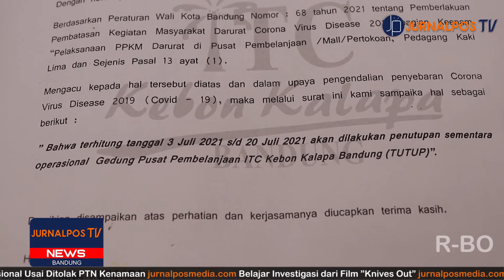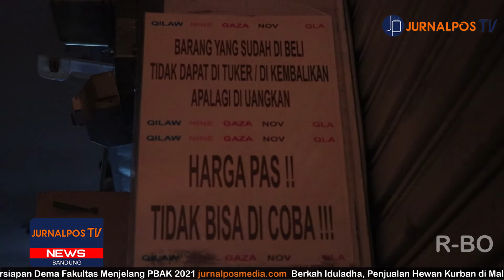ITC Kebon Kalapa Bandung Terbengkalai Akibat PPKM | NEWS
Para pedagang yang berada di ITC Kebon Kalapa terkena dampak dari kebijakan PPKM. Sebelumnya di ITC Kebon Kalapa Bandung ada sekitar 2.700 toko. Namun, seiring berjalannya waktu banyak toko yang gulung tikar.
Pemimpin Umum
Ahmad Baihaqi

Pemimpin Redaksi
Intan Riskina Ichsan

Redaktur TV
M. Rendhy Wibowo

Koordinator Liputan
Zidan Raihan Firdaus

Reporter Data
Nadya Zalfa Safinatunnajah
Novanca Nafista (kontributor)

Reporter On Cam
Lidya Dwi

Campers
Putri Mutiarani

Dubber
Ira Lestari

Editor
Ahmad Baihaqi